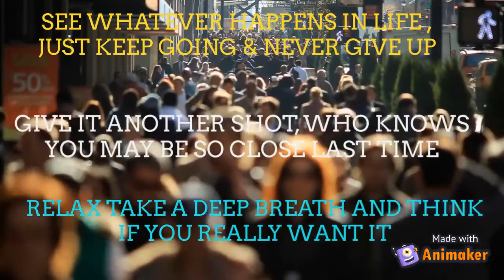WATCH THIS BEFORE YOU GIVE UP | REAL LIFE LESSON FROM A CHILD| DARE TO DO MOTIVATION | NEVER GIVE UP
Sometimes, Life seems too harsh to live. Before taking any extreme decisions, you should pause, take a deep breath, analyse what went wrong & continue to live what you aspire for. STAY BLESSED !.

VIDEO CONTENT CREDITS : YARO MEMES & SARKAR . Thank you guys for that. If any person who is in need, watch this & never gave up , that's the real victory/happiness for all of us guys.